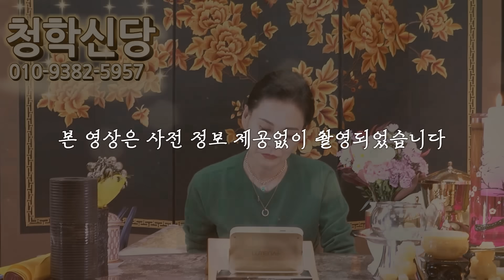이선균의 부인 탤런트 전혜진 신점 ! 애처가인줄 알았던 남편 이선균의 유흥업소 출입과 마약으로 실신 수준의 쇼크 받고 아들들은 미국 넘어간 상황.. 결국 둘은 이혼하게 될까?!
♥ 유튜브 청학신당 점사예약 :
T. 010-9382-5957 [문자로 예약해주세요!]
♥ 유튜브 청학신당 이메일 보내기 :